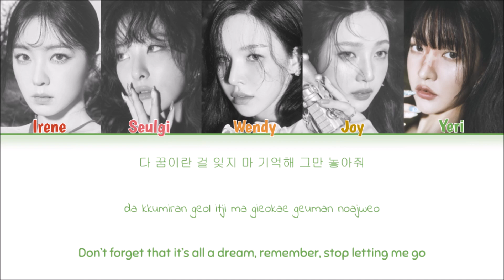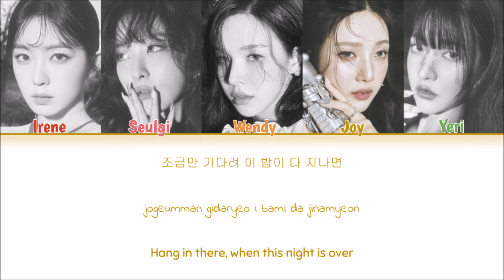Red Velvet - Nightmare (Color Coded Han|Rom|Eng Lyrics)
Korean: genie.co.kr